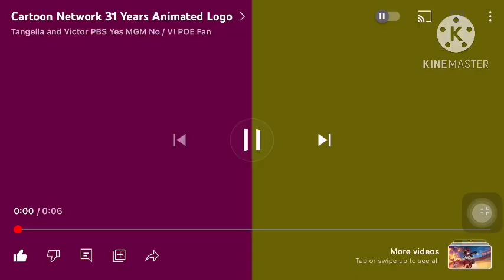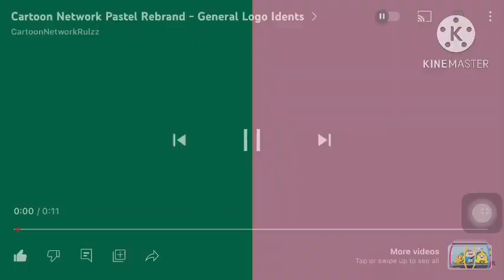(Throwback Thursday) Nickelodeon 🆚cartoon network 90’s kids in 2024: fanarts//nick￼ rewind/CN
Hey guys we’re back to Cartoon Network but in the 90’s with nick rewind fanarts

All cartoon belongs to @NickRewind @cartoonnetwork